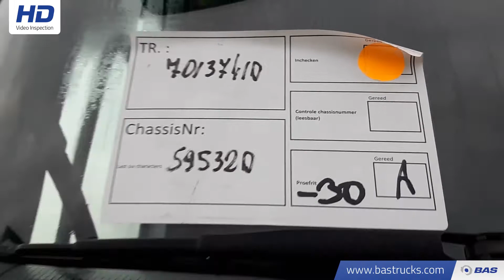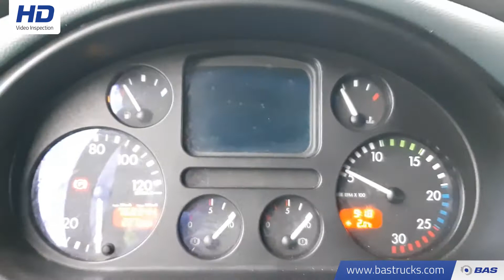70137410 DAF CF85.340